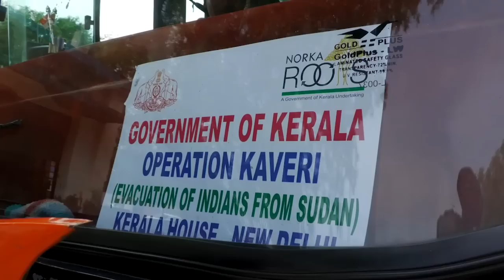गृहयुद्ध में फंसा सूडान, ऑपरेशन कावेरी और बुरहान-हेमटी के बीच खूनी संघर्ष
पड़ताल दुनिया भर की में पत्रकार भाषा सिंह ने अफ्रीका के देश सूडान में छिड़े भीषण गृहयुद्ध, सैन्य प्रमुख बुहरान और RSF प्रमुख हेमटी के बीच खूनी सत्ता संघर्ष पर बात की न्यूज़क्लिक के प्रधान संपादक प्रबीर पुरकायस्थ से। साथ ही मिस्र (Egypt) की सैन्य मदद की वजहों की भी पड़ताल की